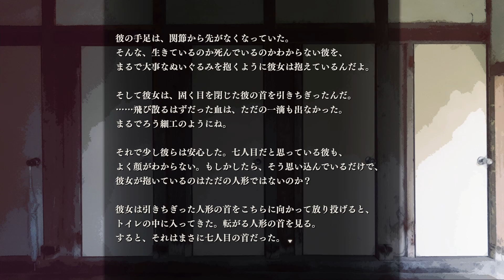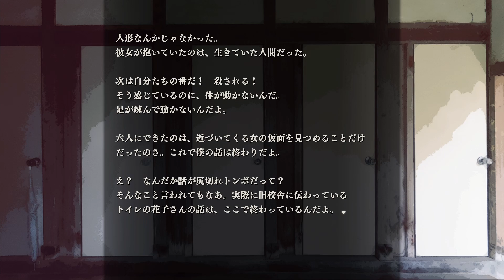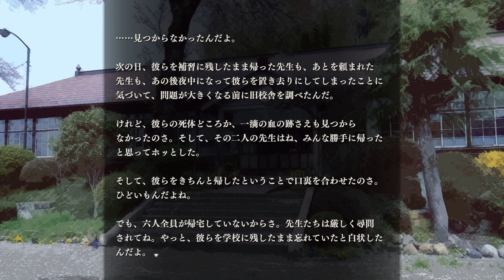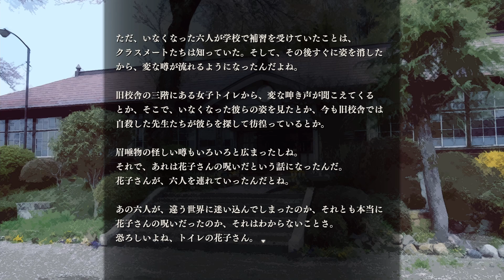【朗読】 「トイレの花子さん」【アパシー鳴神学園七不思議五十六話/学校であった怖い話】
(c)七転び八転がり/飯島多紀哉 怖い話、怪談、都市伝説系ゲームの実況多めです